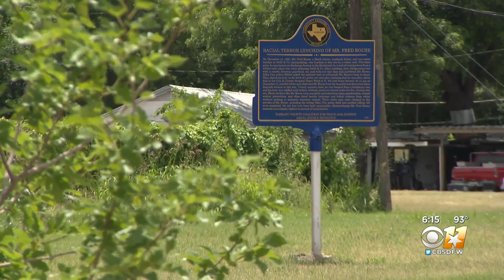Former KKK meeting place in Fort Worth to be transformed into arts and cultural center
A former meeting place for the Ku Klux Klan in Fort Worth is one step closer to becoming a new arts center named after a Black man who was lynched about a mile from the site a century ago.